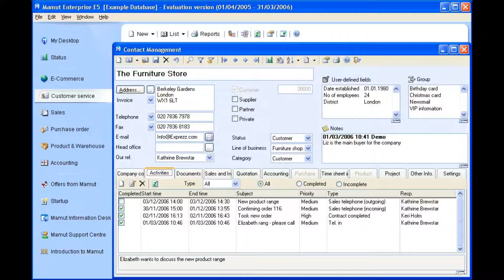Business Software Solutions Provider Developer Designer Programmer Consultant Analyst Offer